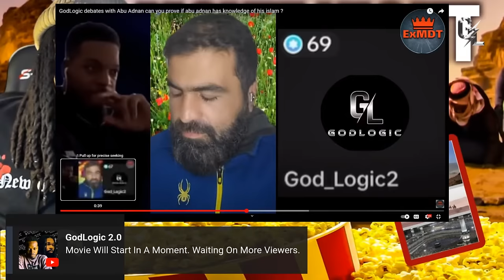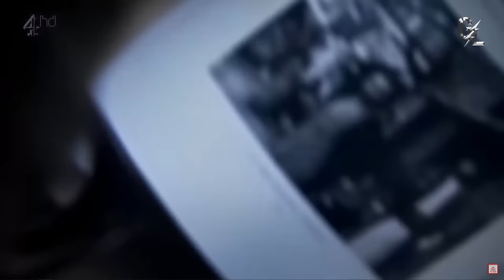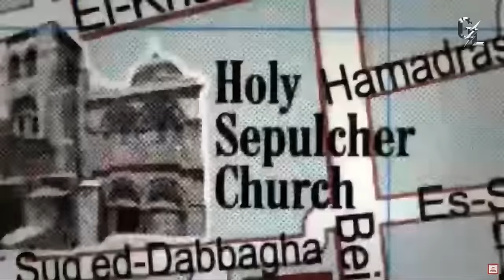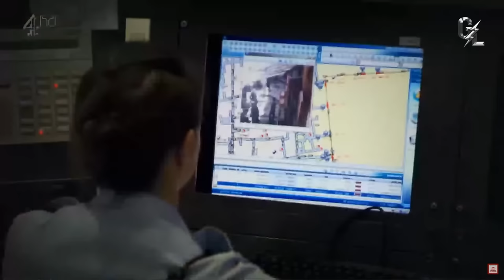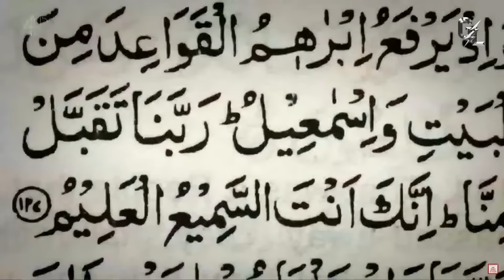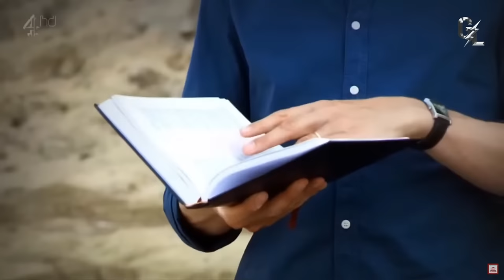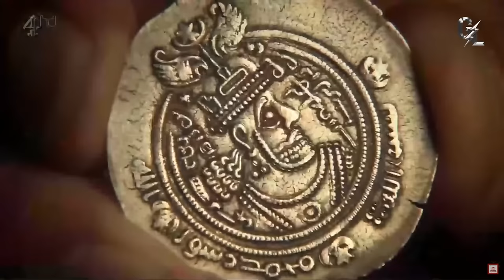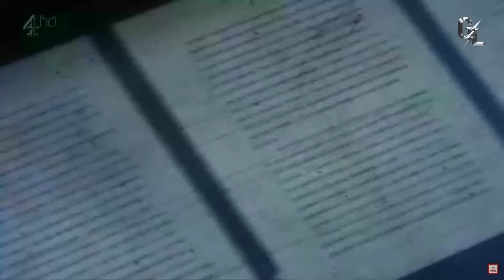This Movie Completely Destroys Islam! [Movie Night]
Movie name : Islam : The untold story ( Tom Holland )

Please Help Our Team Fight The Good

Fight Full Time By Donating If You Can.